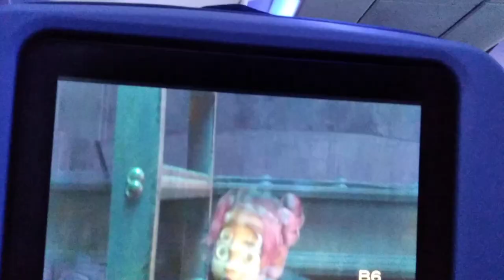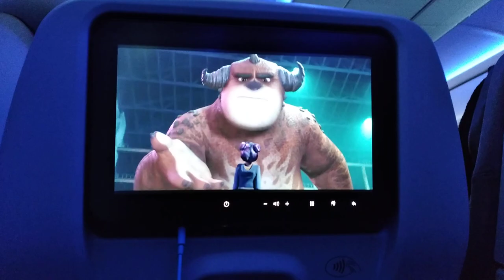August 17, 2022